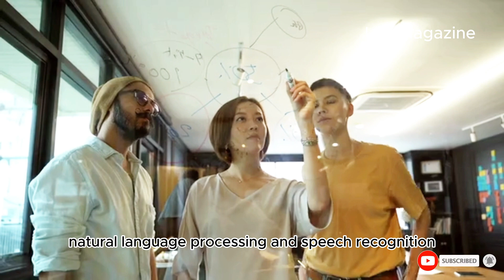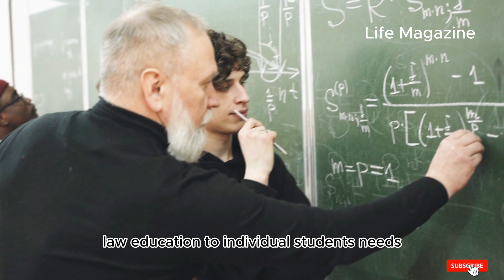Upcoming Technologies in 2050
Upcoming Technologies in 2050 technologies ai #2050

Hello, In this video we discuss the upcoming technologies of 2050. There are some points we cover in this video:

1. Artificial General Intelligence (AGI)
2. Advanced Biotechnology
3. Nanotechnology
4. Quantum Computing
5. Space Exploration and Colonization
6. Renewable Energy Technologies
7. Advanced Robotics
8. Augmented Reality (AR) and Virtual Reality (VR)
9. Neurotechnology
10. Advanced Materials

emerging technologies in pakistan

future technology 2050 in the world

upcoming technologies in 2025

upcoming technology in 2030

future upcoming technology

what will be the next technological revolution

2050 technologies

future technologies by 2050

future of technology in pakistan

next world changing technology

technology in 2050 drawing

future technology devices 2050

new technology 2050 future

future technology in education 2050

future technology 2050 essay

future of e-commerce in pakistan

emerging technologies channel

future technologies for 2050

2050 future

2050 future technology

future technology gadgets 2050

future technology in healthcare 2050

technology in 2050

future technology 2050 in india

future technology 2050 inventions

future technology ideas 2050

2050 in pakistan

how technology will be in 2050

karachi in 2050

latest future technology

latest technologies in the world

future technology 2050 movie

2050 new technology

future technology 2050 ppt

future technology 2050 pdf

future technology 2050 phones

technology in 2050 predictions

qmobile upcoming mobiles

technology in 2050 reddit

future technology trends 2050

technology 2050

future technology 2050 videos

technology in 2050 will need to first

technology in 2050 will need to first and foremost

technology in 2050 will need to first and foremost aid

year 2050 technology

technologies in 2050

5 upcoming technologies

This video gives you information about upcoming technologies and informs you about the fast-growing world.